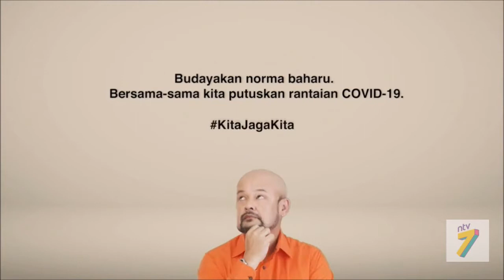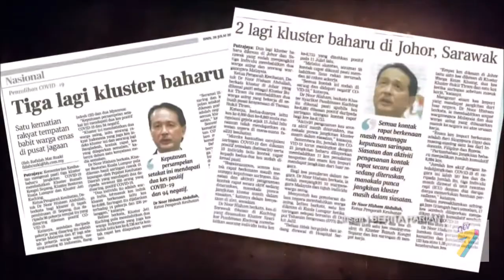NTV7 Intro Didik TV 22 December 2020 (PSA only)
00:00 Pesanan Khidmat Masyarakat Ini Dibawa Khas Oleh TV3
00:20 PSA Anti Dadah: Mereka Sebahagian Dari Kita, Sokong Dan Bantu Mereka Kekal Pulih - Zain Hamid (July 2020)
00:35 PSA Iklan COVID-19: Budayakan Norma Baharu Bersama-sama kita putuskan rantaian COVID-19
01:20 PSA: Buang Sampah Ke Dalam Tong Sampah by Finas (2020)
02:00 PSA Covid-19: Awas Malaysia, Lupakah Kita Pada PKP by Finas (2020)
03:00 Didik TV